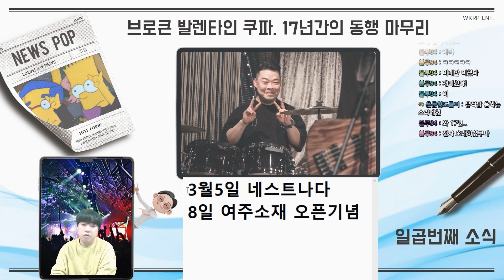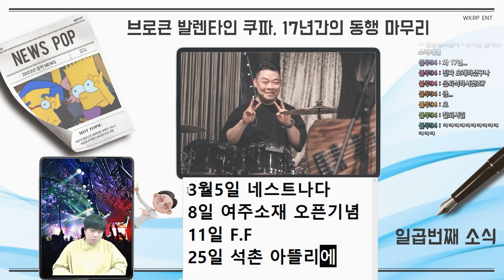쿠파, 브로큰 발렌타인 여정 마무리ㅣ형.. 항상 행복해야해..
뉴스발 음악소식 예능 "헨도의 뉴스POP" 입니다.

'뉴스POP' 은 라이브로 진행됩니다.

브로큰 발렌타인 (Broken Valentine) 드럼 쿠파(KOOPA)의 브로큰 발렌타인 밴드 동행 마무리 소식입니다.

"3월 3일 진행된 라이브 영상이니 참고 부탁드립니다!"

대한민국 대표 포스트 그런지 락밴드
브로큰 발렌타인 (Broken Valentine) / 브발 / 브로큰발렌타인 / 이성산
변성환, 변지환, 쿠파, 김경준, 박준호